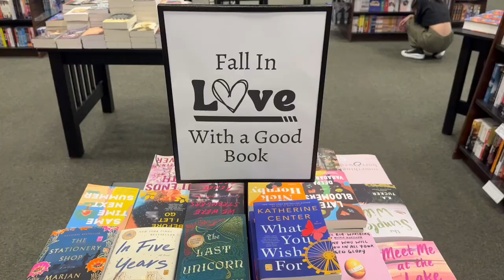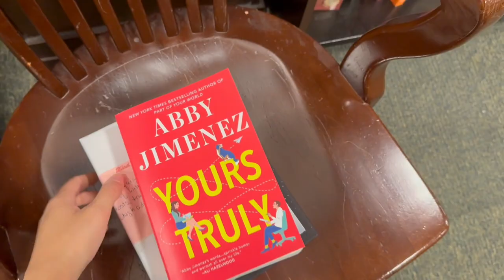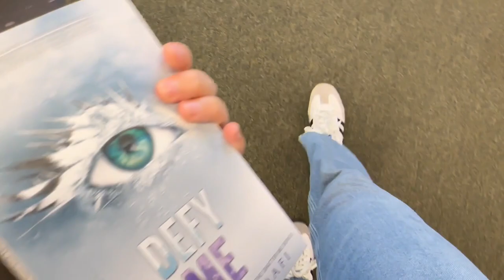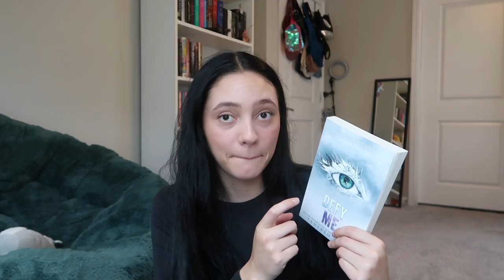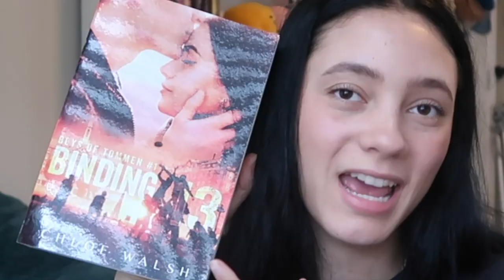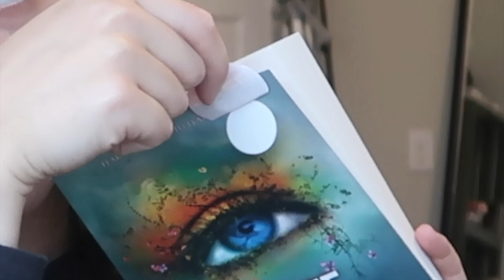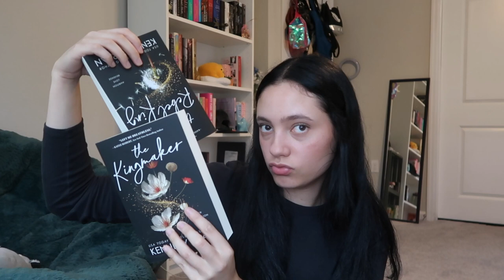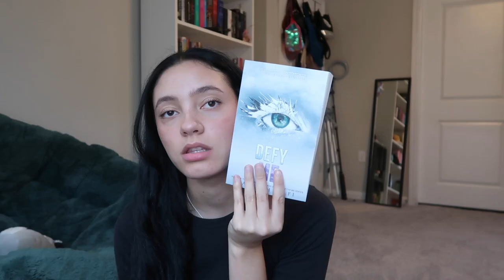cozy book shopping vlog 📚☕️💗 lets go to barnes & noble and huge book haul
☽ come to barnes and noble with me to go book shopping :) and huge book haul at the end! Im spending way to much money on books

☽ MUSIC